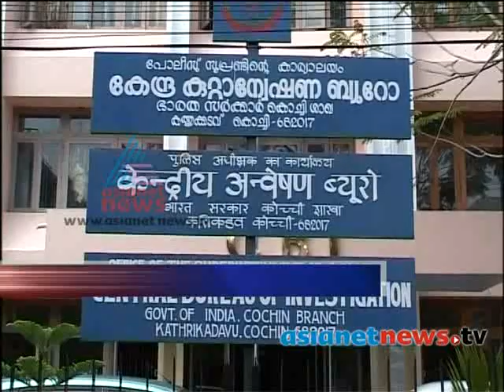CBI probe in TP murder case?Asianet News Prime Time discussion 6th Feb 2014